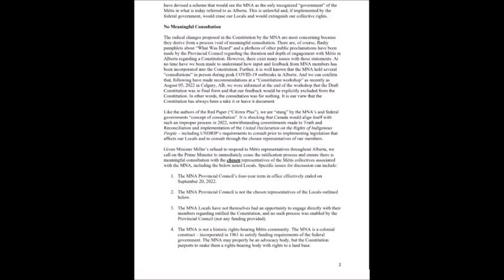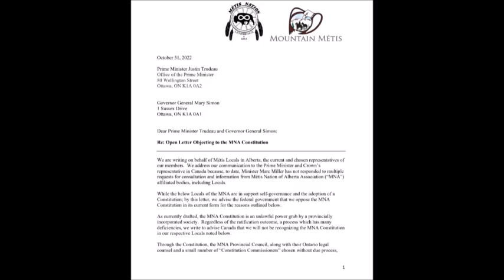What Is Going On Within The Metis Nation of Alberta? Special Guest Dr Adam Browning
It is extremely clear that the MNA is in need of a new President. The current leadership at the MNA has failed the Metis people in many ways. Lack of transparency is a huge problem not only at the MNA but also at the MNC.

Why is the money not trickling down as it should be according to Dr Adam Browning? The bigger issue here is where is the money really going?

In today's show Dr Adam Browning joins us to discuss several issues within the MNA and he talks about how to build stronger communities.

It seems the MNA President has pushed back the president election for the good of herself, without caring about how all Alberta Metis felt. The whole process of pushing the election back was very concerning to many within the MNA.

MNA, WHERE IS ALL THE MONEY GOING?